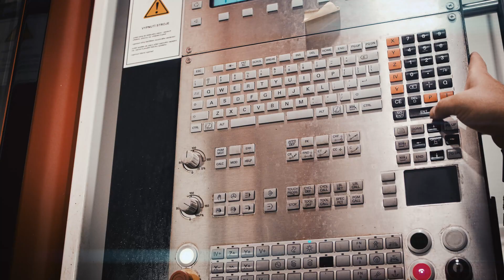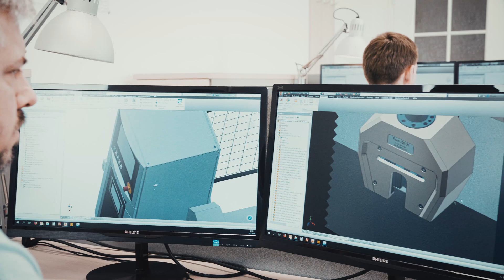LABORTECH s.r.o.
Czech Manufacturer of test equipment and automation

"Almost every day, peoples´ lives depend on the reliability of things and equipment they use.
A failure of even the slightest part can cause a catastrophe.
LABORTECH develops and produces sophisticated testing machines that can simulate critical load levels adequately and reveal materials and component limits.
No wonder it is said that a chain is only as strong as its weakest link. Overall dependability is a collection of individual factors that are linked to one another.
The machine testing the quality and reliability must be their unwavering representative itself, therefor, we hold the whole process of its creation from development to commissioning in our hands.
With full robotization, our testing machines can be directly integrated into the production process.
We are able to develop and build almost any testing platform to test the broadest spectrum of workloads.
We develop machines that test material reliability, ranging from children's toys to components on which human lives depend.
Every machine we design is tailored to the specifics of the load that has to be examined.
Our machines give you the confidence and opportunities to take bold steps.
A quality that comes from the quality.

LABORTECH